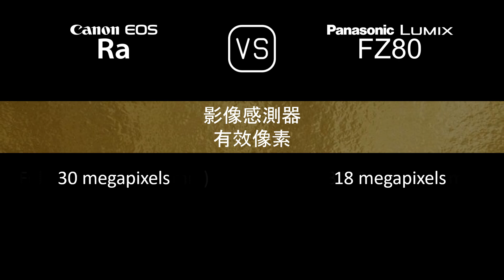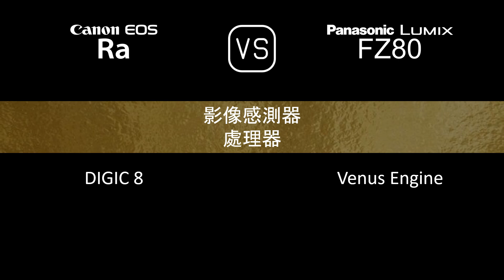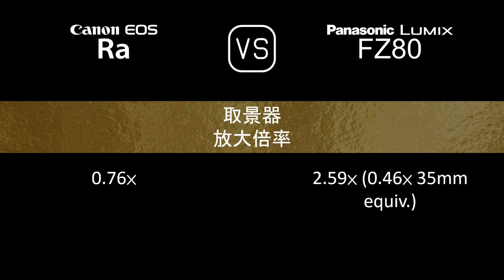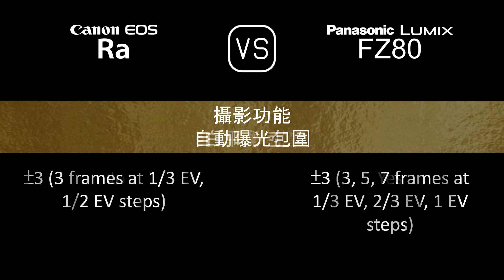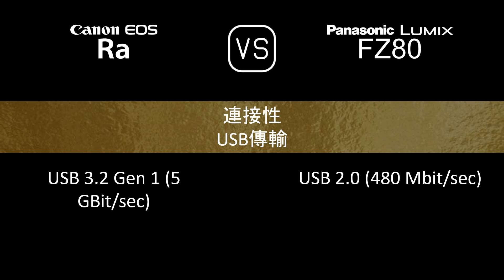Canon EOS Ra 與 Panasonic Lumix FZ80 的規格比較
本片是 Canon EOS Ra 與 Panasonic Lumix FZ80 的功能概述和規格比較 (comparison of specifications)，希望對您有所啟發。感謝您的支持。

00:24 推出
00:32 機身
00:41 影像感測器
01:05 影像
01:21 光學與對焦
02:10 屏幕
02:30 取景器
02:46 攝影功能
03:47 錄像功能
04:04 儲存
04:08 連接性
04:36 物理特性
04:56 雜項